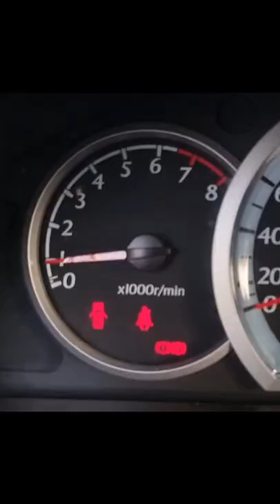Watch how ultrasonic cleans spark plugs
Ultrasonic Cleaner
I was Pushing gas pedal but no acceleration and the engine misfiring, and i didnt had a check engine light so i can read any code, and i found out there was Oil in spark plug hole due to cleaning oil from engine valve cover gasket
so i had to change it and clean clean spark plugs
so Watch how ultrasonic cleans spark plugs